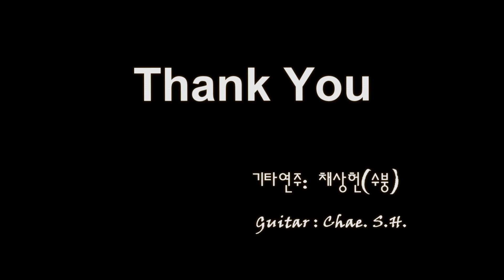[7080 아내의 신청곡] 가까이 하기엔 너무 먼 당신(이광조) 기타 연주 채상헌(수붕) Chae Sang Hun(SooBoong) 입니다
7080가요나 올드팝 신청곡도 받습니다